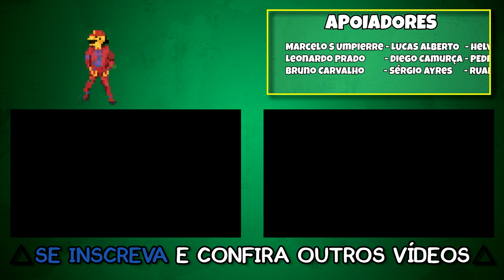Stardew Valley Multiplayer #20 | Itens Pro Centro Comunitário | Gameplay Português PT BR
Gameplay em Português PT-BR. Stardew Valley é um jogo indie de simulação de agricultura desenvolvido pela ConcernedApe e publicado pela Chucklefish Games.

▼Melhores Séries▼